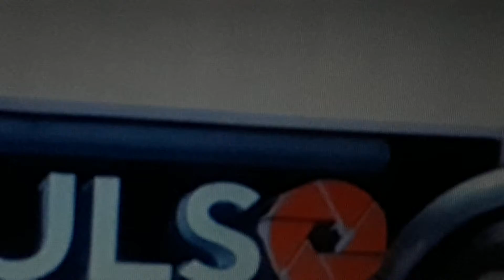PCNE 7 2020 Season 2 Knc Show Sa Veritas Year 9 Special